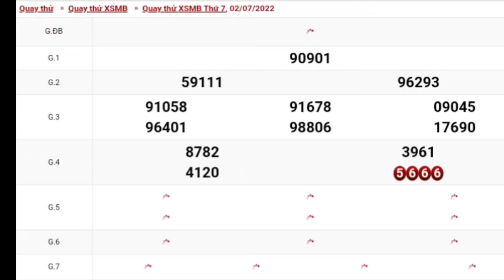XSMB • Quay Thử Dự Đoán Xổ Số Miền Bắc P3 Thứ 7 Ngày 02-07-2022